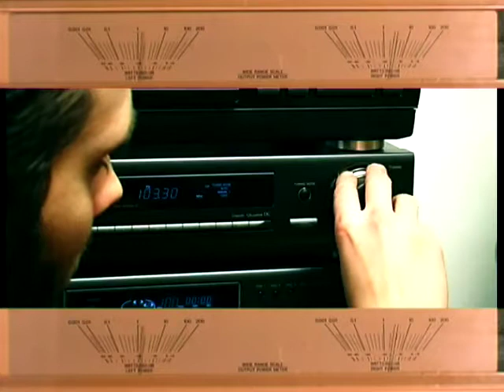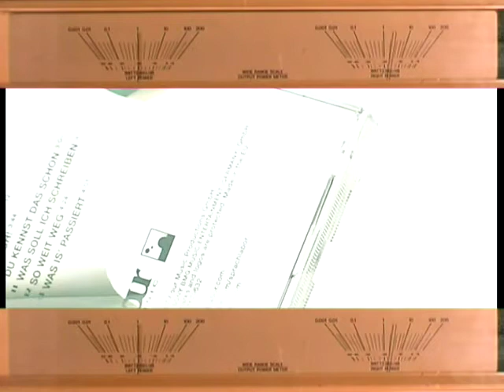Sprachlabor - "Ich will RICHTIG!"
Hast Du schon "Richtig"?